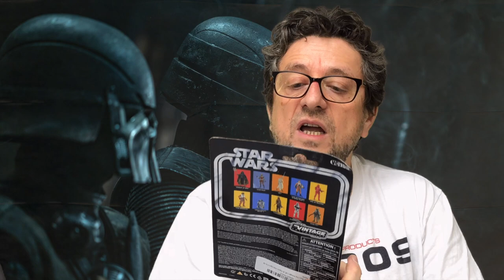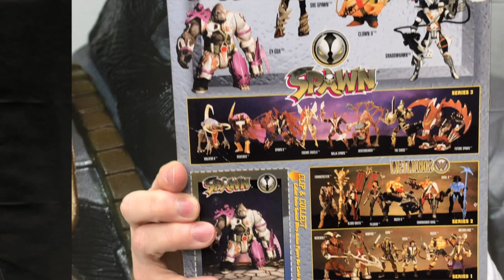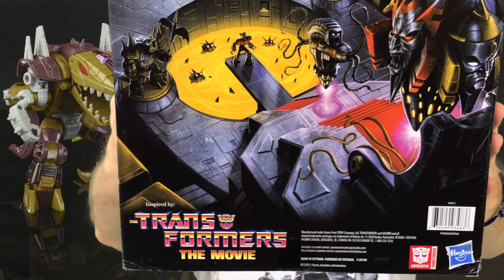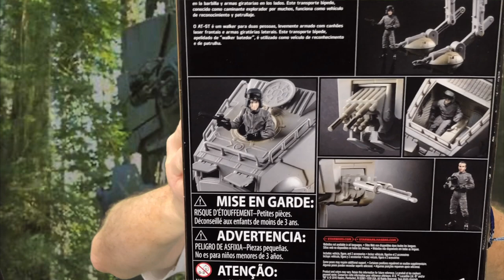TOYS TRACKER : unboxing d'un GROS COLIS en provenance des USA ! Beaucoup de toys inside !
Achetez vos Action Figures sur eBay et soutenez votre chaine